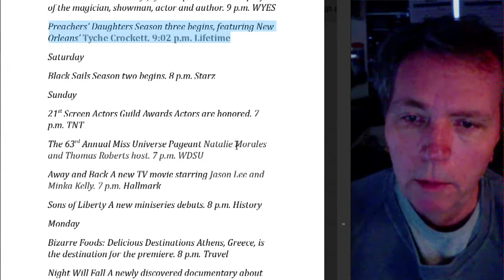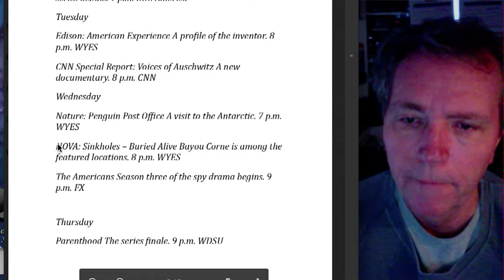What's on TV this week? 'Preachers' Daughters,' 'Night Will Fall,' 'Bring It!'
Dave&apos;s DVR Weekly for Jan. 23-29, 2015. Tap the yap!